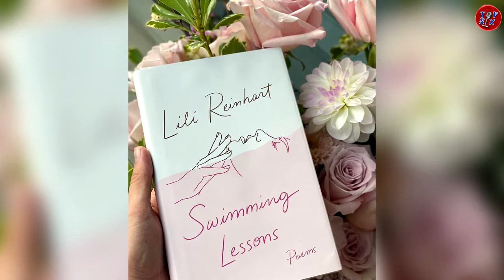LILI REINHART revela que se siente como “BICHO RARO” por esta razón…